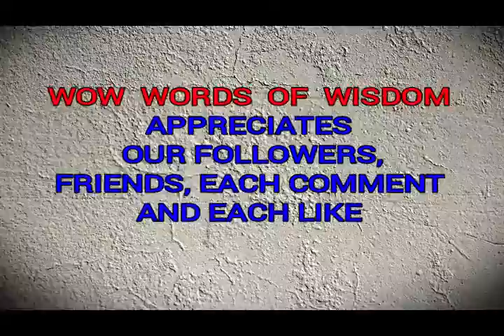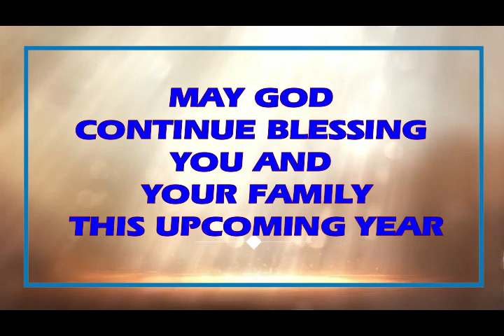WOW End of Year Followers Appreciation 12 22 19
WOW - Words of Wisdom are excited about what the Lord done with and through Words of Wisdom Ministry. We give God thanks and honor for His faithfulness and guidance to us. We are honored God used us another year of spreading His Word with illustrations through Facebook and YouTube videos. We are grateful for each viewer who responded and let us know that they were impacted by WOW teaching Videos. Our vision and mission is to continue empowering believers to live a Victorious and Overcoming Life in Christ Jesus each every day. Ernest Bell and Walter Howard appreciates and thank each of you precious viewers, faithful followers and those who shared WOW teaching videos with others. Please keep us in your prayers as we strive to reach unbelievers who need to be saved through the blood of Jesus, encourage and inspire believers to get stronger in their walk in Christ and bring healing and deliverance for hurting souls that need to be made whole. We love you and may God continue blessing you and your family more abundantly in the coming year. More “Naked and Unashamed Conversations” videos are coming!